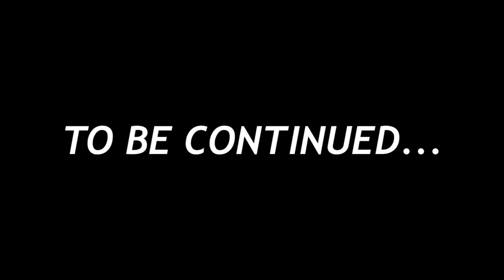THRILLING OFF-ROAD JEEP RIDE TO THE HEAVEN‼️‼️WAYANAD SERIES❤️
Wrong Turn Club : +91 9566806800

It was a Awesome Stay in WAYANAD ‼️
The Real beauty of Forest🥰
More videos coming soon..!!